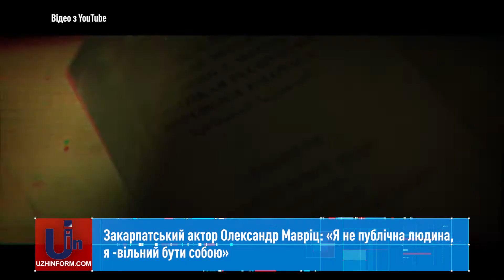Закарпатський актор Олександр Мавріц: «Я не публічна людина, я -вільний бути собою»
Кількасот зіграних ролей на театральній сцені, кілька епізодів у вітчизняному кіно, репетиції, постановки, проби, афіші, а ще більше – роботи над собою. Провідний актор Закарпатського академічного облмуздрамтеатру імені братів Шерегіїв Олександр Мавріц про акторство не мріяв, професія сама знайшла його.